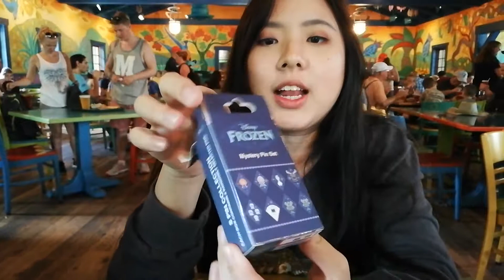Cast Connection Haul and Animal Kingdom Vlog | Disney ICP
In this video, I went to cast connection and animal kingdom!

Day 25 (Ignore end card)

14th June 2018